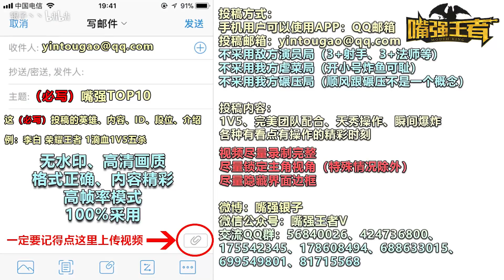《嘴强TOP10》Vol 31：连环大招流！满屏伤害瞬间翻盘！